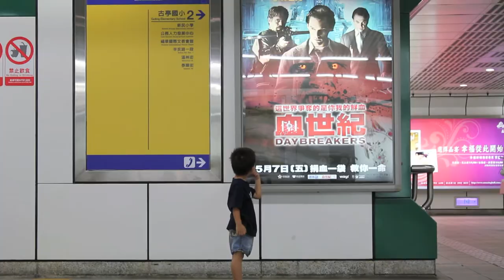September Video Montage